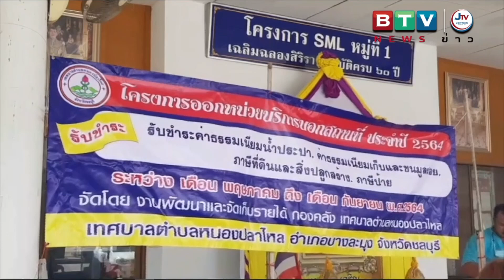"กระทรวงมหาดไทยมหาดไทย” เลื่อนเก็บภาษีที่ดินออกไปอีก 2 เดือนถึง เดือนมิถุนายน 2564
"กระทรวงมหาดไทยมหาดไทย” เลื่อนเก็บภาษีที่ดินออกไปอีก 2 เดือนถึง มิ.ย. 64
      ตามที่กระทรวงมหาดไทยได้ออกหนังสือแจ้งผู้ว่าราชการทุกจังหวัด เรื่อง การขยายกำหนดเวลาดำเนินการตาม  พ.ร.บ.ภาษีที่ดินและสิ่งปลูกสร้าง ด้วยปัจจุบันสถานการณ์การแพร่ระบาดของโรคติดเชื้อไวรัสโคโรนา 2019 (โควิด-19) ยังคงแพร่ระบาดอย่างรุนแรงและส่งผลกระทบต่อประชาชนในวงกว้างต่อเนื่องจากปี 2563 ประกอบกับกระทรวงการคลังอยู่ระหว่างดำเนินการเสนอร่าง พ.ร.บ.ลดภาษีที่ดินและสิ่งปลูกสร้างในปี 2564 เพื่อให้เหมาะสมกับสภาพความจำเป็นทางเศรษฐกิจและเพื่อบรรเทาผลกระทบของประชาชนอันเนื่องมาจากสถานการณ์การแพร่ระบาดของโรคโควิด-19 และ​เพื่อให้การจัดเก็บภาษีที่ดินและสิ่งปลูกสร้างขององค์กรปกครองส่วนท้องถิ่น ประจำปี 2564 เป็นไปด้วยความเรียบร้อย รัฐมนตรีว่าการกระทรวงมหาดไทยจึงอาศัยอำนาจตามมาตรา 14 วรรคสอง แห่งพ.ร.บ.ภาษีที่ดินและสิ่งปลูกสร้าง 2562 เห็นชอบให้ขยายกำหนดเวลาดำเนินการของผู้มีหน้าที่ต้องปฏิบัติตามกำหนดเวลาในพ.ร.บ.ดังกล่าวเฉพาะการจัดเก็บภาษีที่ดินและสิ่งปลูกสร้าง ประจำปี 2564 เป็นการทั่วไป ออกไปอีก 2 เดือน จึงขอความร่วมมือจังหวัดกำชับองค์กรปกครองส่วนท้องถิ่นเร่งรัดดำเนินการให้ทันภายในกำหนดเวลาที่รัฐมนตรีว่าการกระทรวงมหาดไทยเห็นชอบให้ขยายกำหนดเวลาดำเนินการ
    ทั้งนี้ทางคณะผู้บริหารเทศบาลตำบลหนองปลาไหล โดยการนำของนายภิญโญ หอมกลั่น นายกเทศมนตรีตำบลหนองปลาไหล นางสาวสุภาวดี อุดมเดชดิษยา ผู้อำนวยการกองคลังเทศบาลตำบลหนองปลาไหล จึงได้ออกหน่วยบริการนอกสถานที่ มาบริการให้ประชาชนออกมาชำระภาษีที่ดินและสิ่งปลูกสร้างพร้อมค่าธรรมเนียมต่างๆ ระหว่างเดือนพฤษภาคม ถึงเดือนกันยายน 2564 โดยให้ผู้ที่จะชำระภาษีนำบัตรประชาชน ทะเบียนบ้าน สำเนาโฉนดที่ดินและใบเสร็จรับเงินปีที่ผ่านมา มาขอติดต่อชำระภาษีและค่าธรรมเนียมได้ที่ศาลาเอสเอ็มแอล หมู่ที่ 1 ตั้งแต่เวลา 09.00 น.ถึง 14.00 น.สงสัยสามารถติดต่อสอบถามได้ที่กองคลังเทศบาลตำบลหนองปลาไหล เบอร์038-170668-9 ต่อ 125 ตามเวลาราชการ.